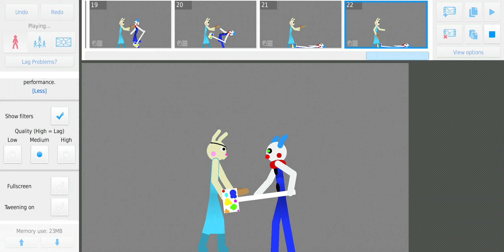bunny vs clownly